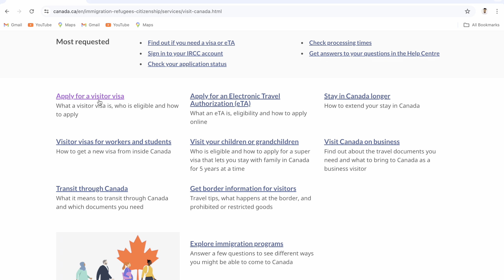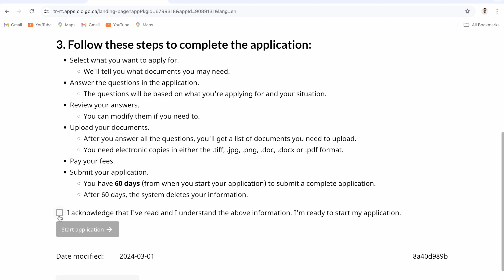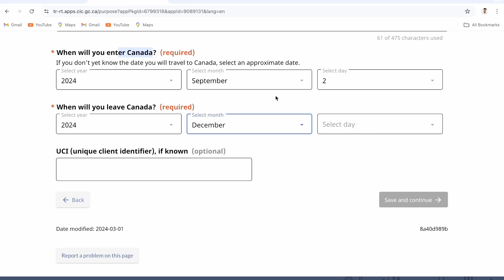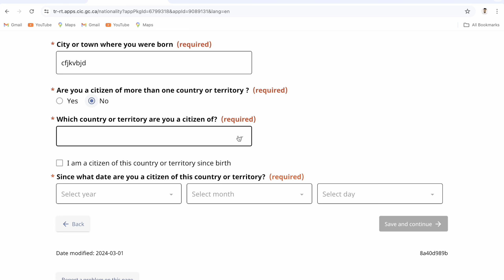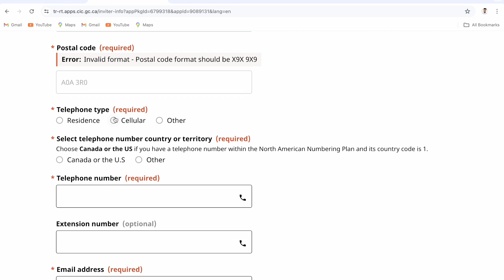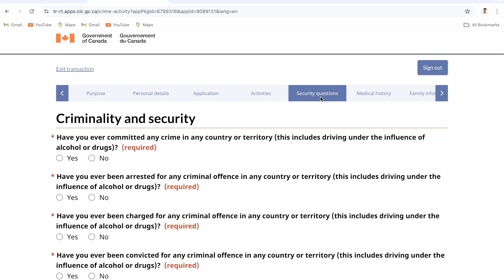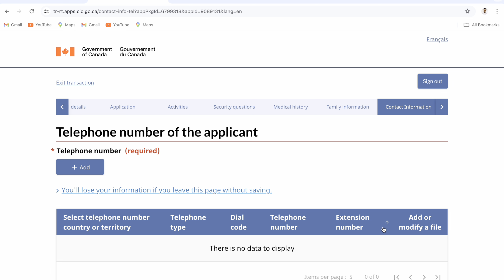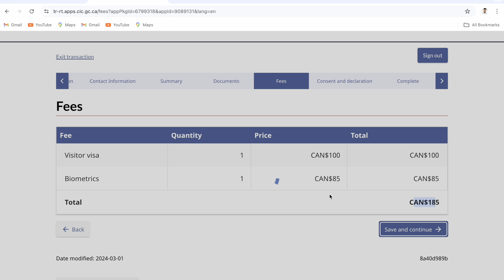How to Apply Canada Visitor Visa online || Step By Step Explained.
hello dosto , aaj ki yeh video aapko guide kregi jisse aap apna visitor visa khud apply kr paoge bina kissi agent ki help se.
timeline mene provide ki h jisse aapko jis section pr jana h aap jaldi se us section pr ja skte ho

timelines

0:00 Applying Visitor Visa
2:04 How To Apply
4:08 Sign Into Portal
4:39 Creating Account
5:52 Apply Visit Visa
6:42 Visit Purpose
11:13 Personal Details
17:45 Application Details
22:53 Security Questions
23:45 Medical History
24:27 Family Information
26:37 Contact Information
27:52 Summary
28:59 Upload Documents
30:43 Fees